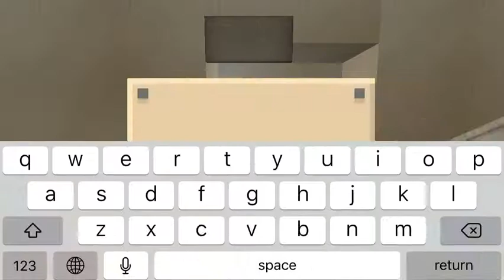Minecraft high school build